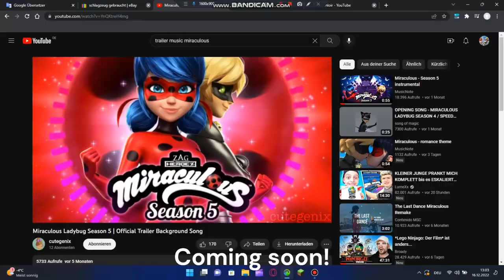UltraRacer 2.0 Trailer ! Miraculous Darbug🐱🐞 Season 1 |EP 7| Tals Of DarkBug and Miss Cat